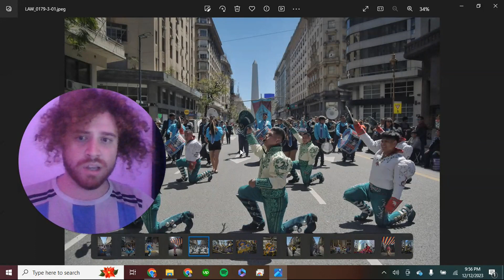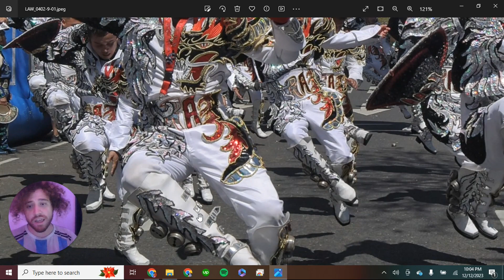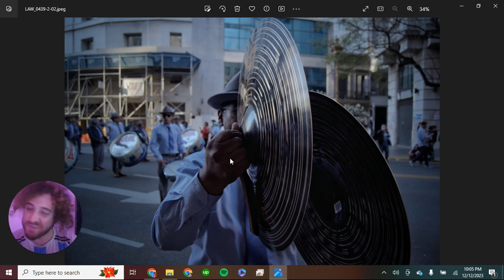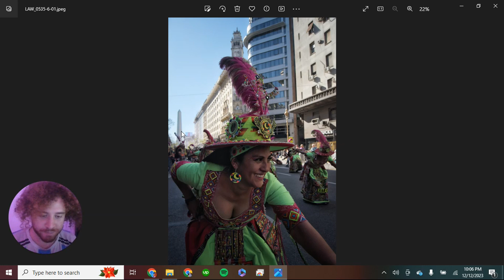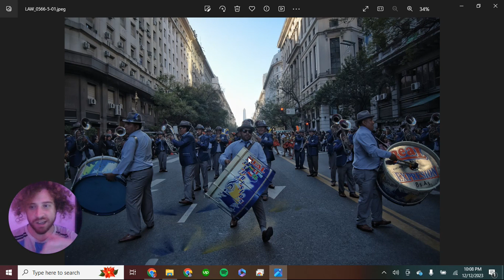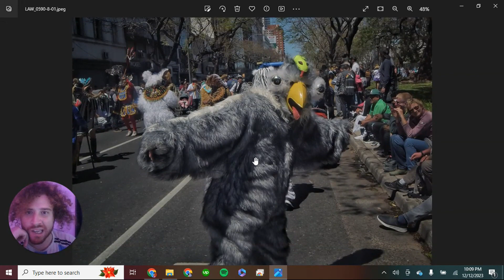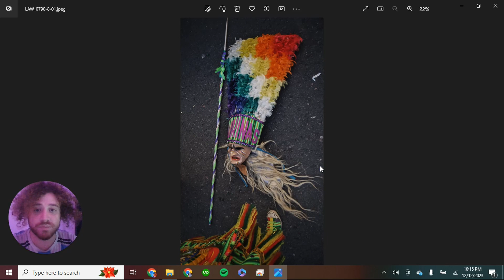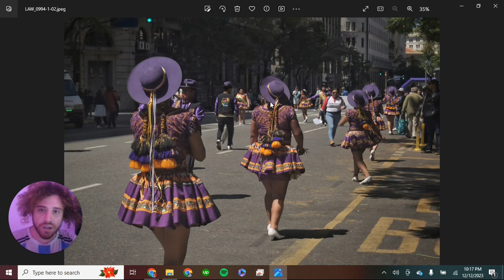🔥NUEVO🔥 Ep 66: Festejo a la virgen de Copacabana Comunidad Boliviana en Buenos Aires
Audios largos, podcasts cortos, ideas que vienen a mi mente y las grabo, usualmente después de experiencias fotográficas, fotos de viajes, conversaciones que tengo, recuerdos, conversaciones con otrxs hechos audio. En este episodio te cuento mis procesos creativos en el evento multitudinario de la comunidad boliviana de Buenos Aires rindiendo homenaje a la virge de copacabana en una festividad de color, cultura, arte, danzas, musica y demas

1:09 - Intro al evento y su demostracion de union y cultura
5:12 - Que dice chatgpt dse esta fiesta? que es sincretismo? y pueblos originarios
10:14 - Comparacion del festejo en Buenos Aires vs otros lados del mundo
15:40 - Calles del evento y el escenario arquitectonico para las fotos
18:34 - Mi escenario favorito de todo el evento
20:26 - Otros trajes tipicos y el termino "disfraz"
26:47 - De donde vienen estas mascaras?